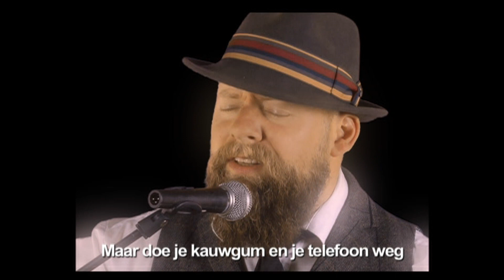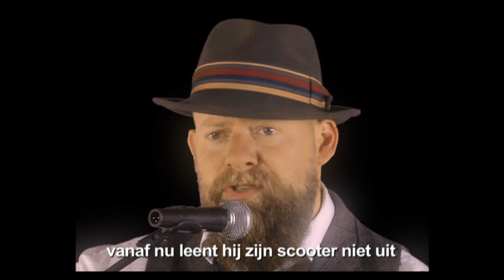Mentorlied 1/gk4a/I.Tak/2018/Mairlet Erport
Op het Merletcollege Grave wordt elk jaar tijdens de diploma-uitreiking een eindexamen cabaretvoorstelling uitgevoerd door de personeelsleden. Een mooie traditie om de geslaagde leerlingen uit te zwaaien.
Een belangrijk moment van deze grandioze avond is het mentorlied, waarin de mentor (soms ondersteund door collega's) zijn/haar leerlingen toezingt.